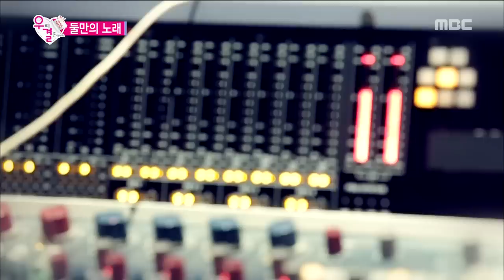[We got Married4] 우리 결혼했어요 - Jong Hyun ♥ seungyeon ,the memory duet 'celestial blue coat' 20150829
Jong Hyun ♥ seungyeon ,the memory duet 'celestial blue coat'

 Couple 1. Jong Hyun ♥ Seung Hyun
 Couple 2. Min Suk ♥ Ye Won
 Couple 3. Sung Jae ♥ Joy